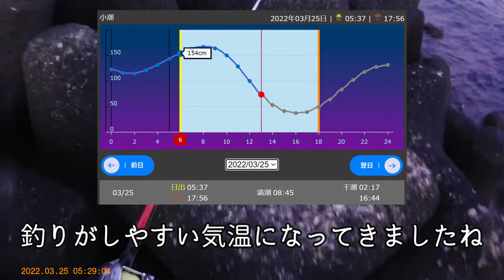【千葉内房穴釣り】アタリはあるものの初めてのボウズ！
アタリは4回ありましたが、釣果は完全ボウズです。
興味のある方だけご覧ください。

■チャプター
00:00 オープニング
01:13 バイトシーン
02:15 リールに糸噛み込みでピットイン
03:09 バイトシーン
03:38 バイトシーン
05:23 ゴミを捨てるな！
05:55 バイトシーン
06:21 エンディング

■人気の動画リンク

EP.173【外房穴釣り】大原のママ岬、岩船漁港を視察。釣りの概念を変えなければならない程の衝撃の事実を漁師さんから教えて頂きました。

EP.159 【保存版】穴釣りや落とし込みで使われる小型タイコリール、クラブデミ/コロネットの機能と使い方を詳しく解説

【2022/9/3(土)内房穴釣り】釣れなくなって久しい金谷IC入口海浜公園で穴釣り

【2022/8/21（日）内房穴釣り】鋸南の元名海岸脇の磯場（明鐘岬の続き磯）で大型根魚を狙う

【2022/8/6(土)内房穴釣り】南風が止んだのを見計らって内房磯場のゴロタで穴釣りをしてきた

【2022/7/9(土)内房テトラ穴釣り】伝説的な神回だ！狙ってもなかなか釣れないアイツが来た！

【2022/7/2(土)内房テトラ穴釣り】初の東京！若洲海浜公園で穴釣りを試してみた（その後、いつもの内房テトラへ）

【2022/6/18(土)内房テトラ穴釣り】‹習志野－茜浜海浜公園›東京湾最北端テトラに根魚は居るのか？

【最新！2022/4/30 房総漁港視察】釣り禁止状況のアップデート。太東、大原～竹岡まで房総漁港をぐるっと視察

【2022/4/10(日)内房テトラ穴釣り】周囲は沈黙の中、穴釣りの自分だけ春の大爆釣！

‹穴釣り道具›
【竿】プロマリン極光テトラDX110H、万能テトラ90、プリズムテトラ90、極光テトラミニ165
【ブラクリ】自作（オモリ3/4号+丸せいご13号、ダイソービーズ）
【エサ】オキアミ（釣らせ名人のセミハード加工）

【竿】GULF GS-762LL、SALTY ADVANCE AJING S610L-S
【リール】KENCRAFT ZESTER VX2000、FX1000、クレスト LT2000S
【ブラクリ】自作（オモリ3/4号+丸せいご13/15号、ダイソービーズ）

【竿】ダイワ ルアーニスト86M、メジャークラフト ソルパラX SPXT-96LSJ
【リール】ダイワ　20 クレスト LT2000S、20 クレスト LT4000－CXH
【仕掛け】テンビン+8/10号オモリ+市販の仕掛け
【エサ】青イソメ

‹磯釣り道具›
【リール】ダイワ　20 クレスト LT2000S、ピシファンFlame 2000
【仕掛け】自作
【エサ】オキアミ、練りエサ、コーン、青イソメ